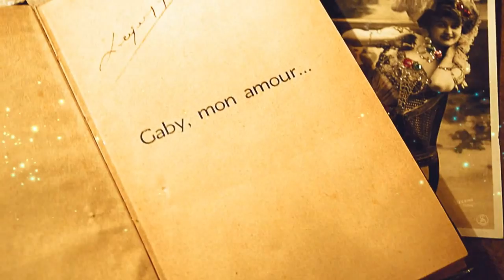Gaby, mon amour! Naissance du Music-Hall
Gaby, mon amour! La naissance du Music-Hall
Spectacle sur la vie de GABY DESLYS immense star française de l'âge d'or du Music-hall, injustement oubliée.

🤑Soutenez par un don mon spectacle qui sera présenté pour la 1ère fois au Festival d'Avignon du 5 au 28 Juillet. On a besoin de votre aide! Merci d'avance. 🤑Soutenez par un don mon spectacle qui sera présenté pour la 1ère fois au Festival d'Avignon du 5 au 28 Juillet. On a besoin de votre aide! Merci d'avance.